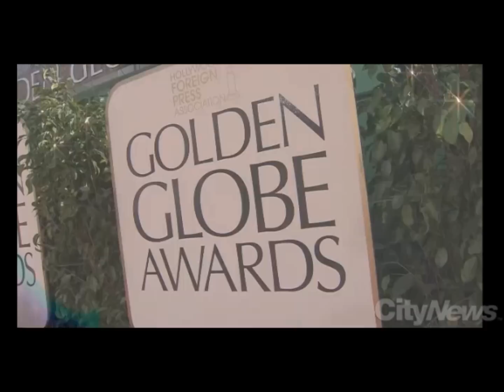City News Interview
From GG Red Carpet